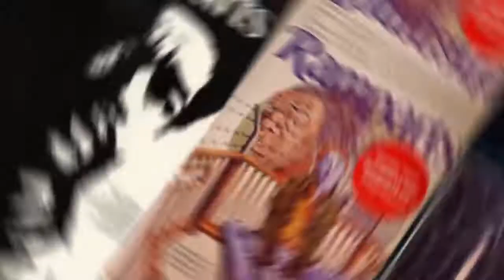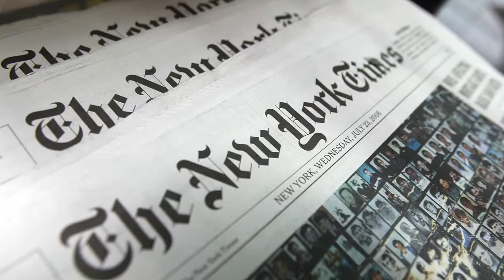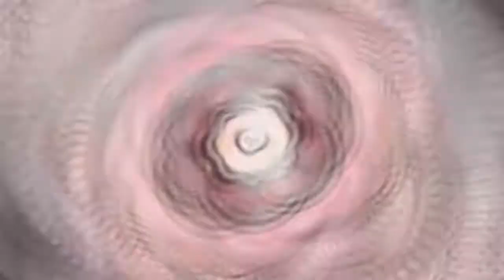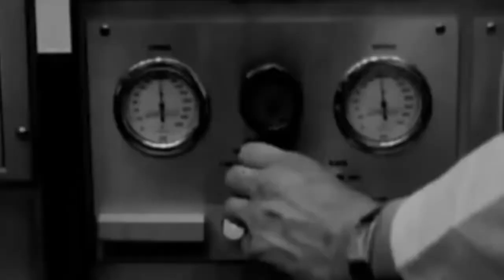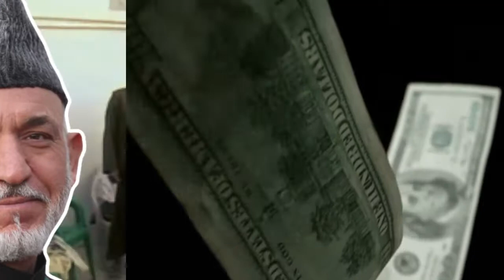5 People You Won’t Believe Worked For the CIA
TRANSCRIPT AND SOURCES When you think of a CIA agent, you probably think of the Hollywood stereotypes: a tall, athletic man in a black suit with dark sunglasses, walking around with one hand on his gun and the other on his ear piece. But that's stupid. Spies are meant to blend in, not stick out, and the best spies are the ones you're least likely to expect. So I bet you never knew these people were secretly working for the CIA...